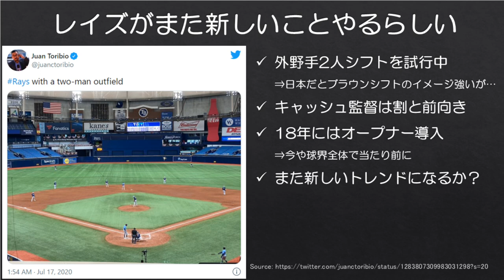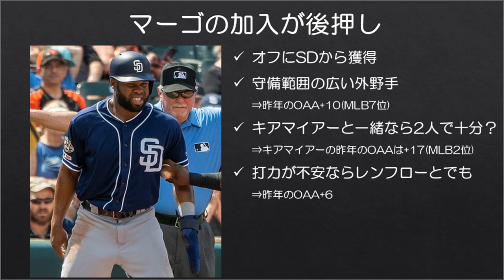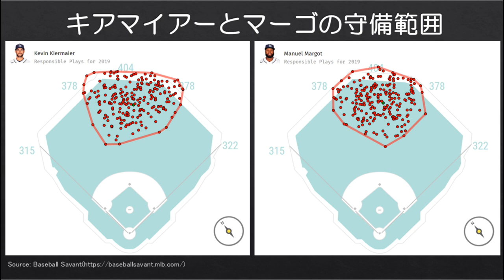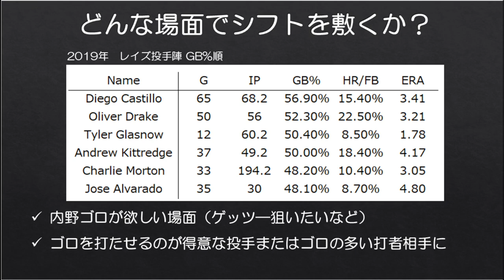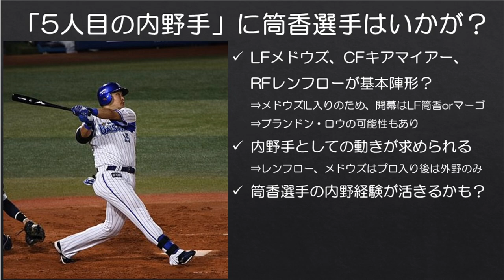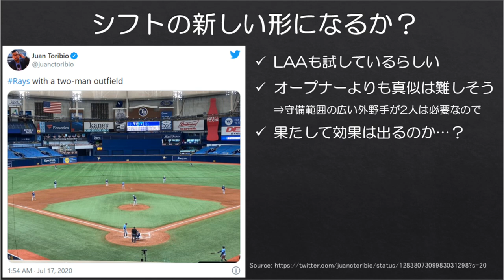【MLB】奇策？新しいトレンド？レイズの外野手2人シフト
何かと新しい取り組みで球界を驚かせることが多いタンパベイ・レイズですが、このサマーキャンプ期間中外野手2人シフトを試行しているようです。

野球のポジションという概念に慣れきっていると、外野手が2人しかいないことには違和感しかありませんが、果たしてこの取り組みはどのような結果を生むのか…